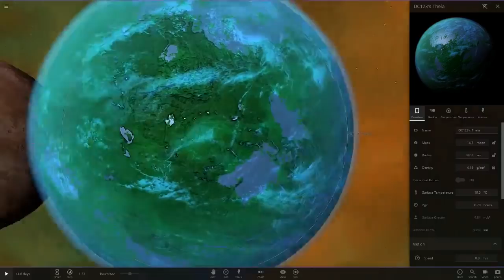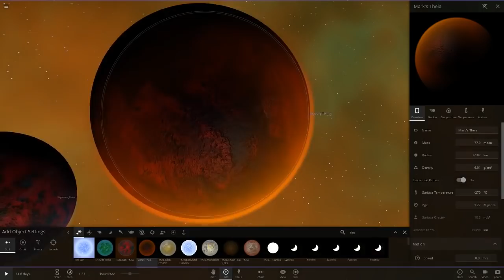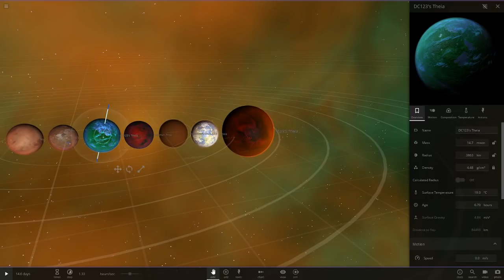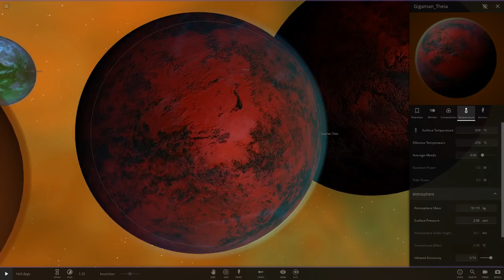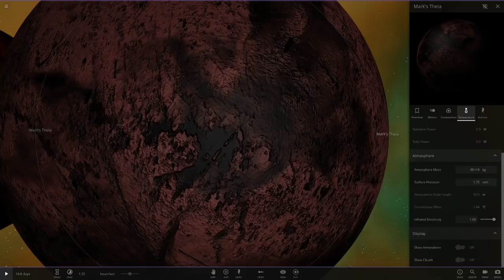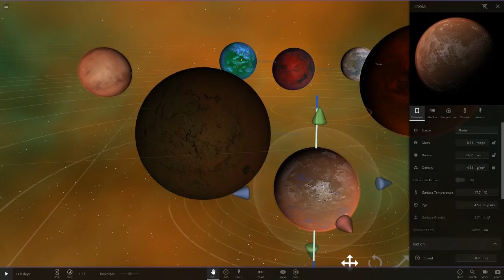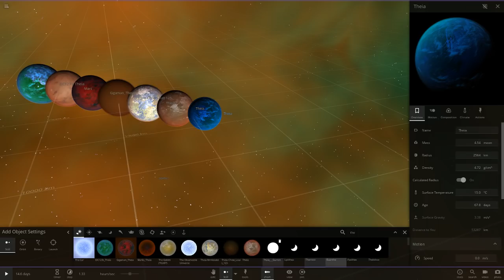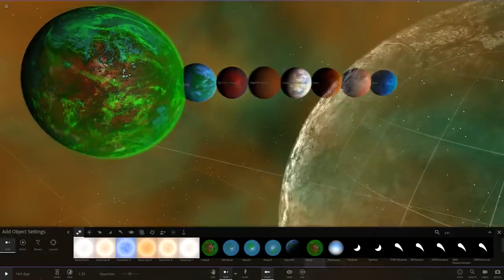Theia Object Competition, Universe Sandbox ²